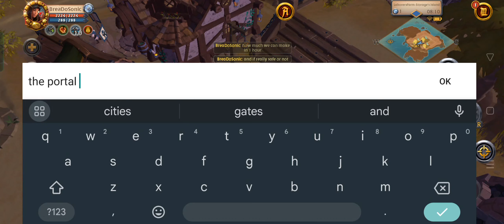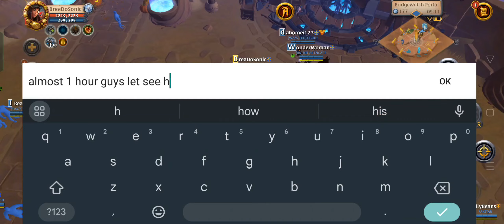How much does Rat Gatherers get using S.A.F.E portal 1 Hour (Albion Online)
Phonks BG Musics
Infractions

Track Name. Sport Racing Phonk by Infraction, Emerel Gray [Non Copyright Music] / Sekiro